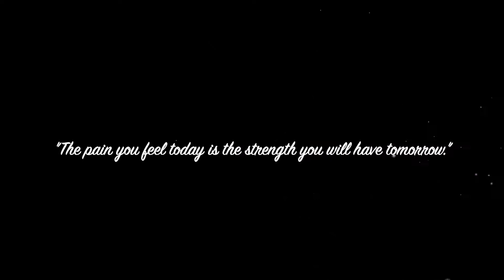6 Year Rheumatoid Arthritis Update!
It has officially been 6 years since my official diagnosis of Rheumatoid Arthritis! It is crazy to think that it has already been 6 years considering it took me 6 years to be diagnosed! I hope you all enjoy this update:)